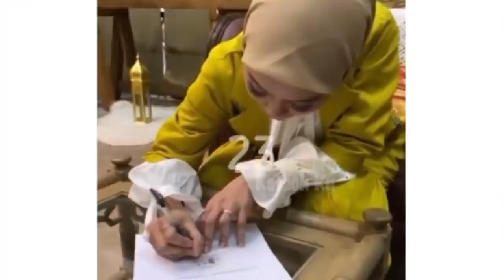ROMANTISNYA‼️ Usai SUNGKEM, Lesti Billar Kasih Hadiah MEWAH ke Ibu BILLAR❓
Jangan Lupa: _
Thankz!!..